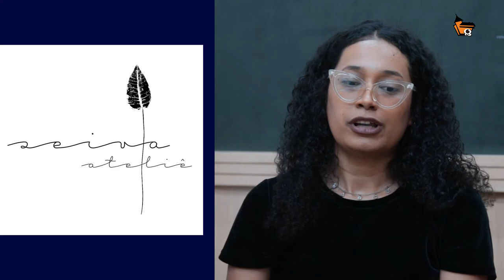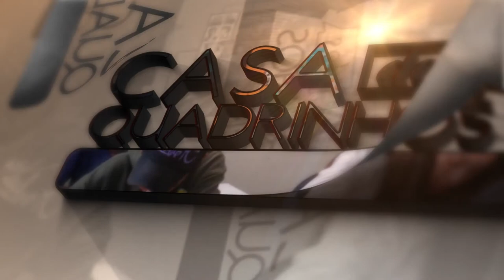BATE PAPO COM SEIVA ATELIÊ (PARTE 1)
Nosso vídeo de hoje é com as integrantes do coletivo “Seiva Ateliê”. Atualmente composto pela ex-professora Flávia Carvalho, a ex-aluna Mariamma Fonseca e Samara Horta, o coletivo une bordado, costura, tecelagem, desenho, pintura em trabalhos maravilhosos!

Nosso bate-papo de hoje foi mediado pela professora Carol cunha.

Gravações e edição: Igor Clementino Revisão: Cleber Santos, Cristiano Seixas